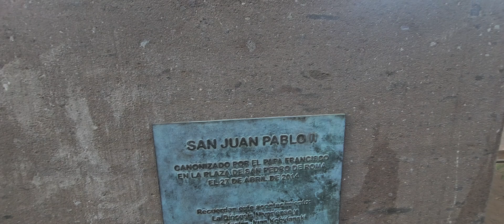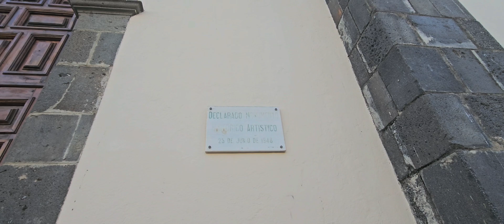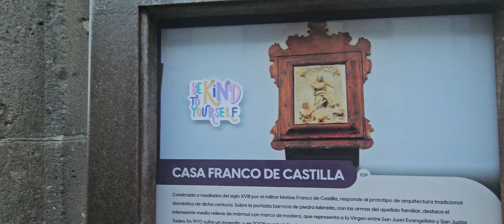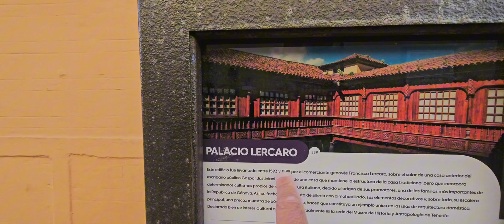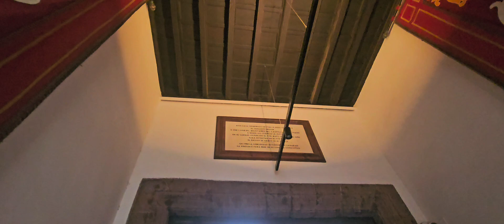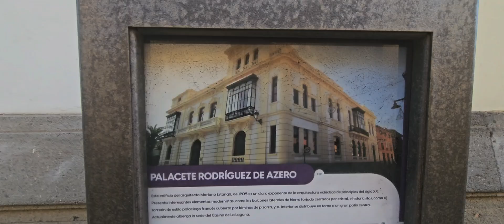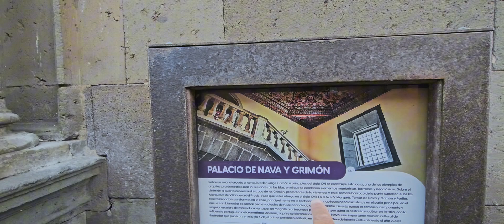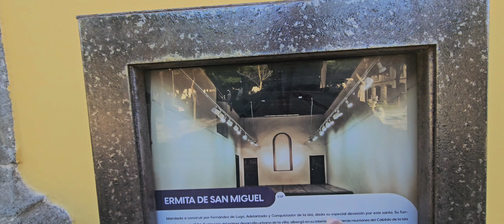LA CIUDAD DE LOS ADELANTADOS San Cristóbal de la laguna TENERIFE